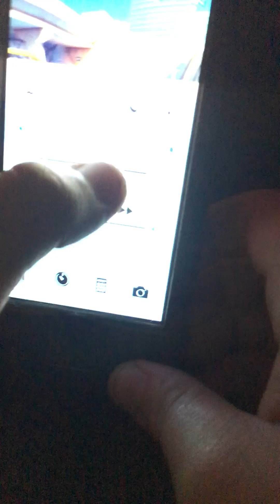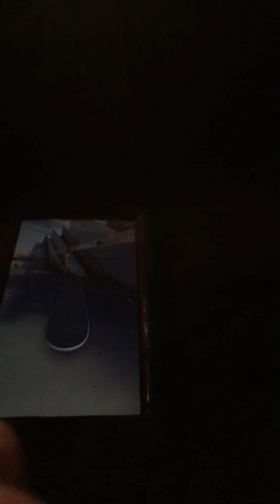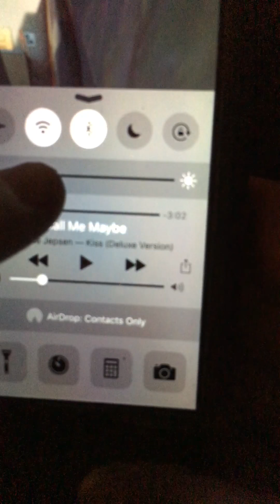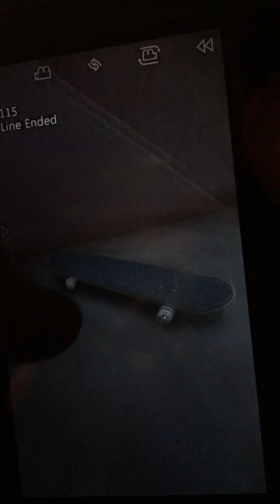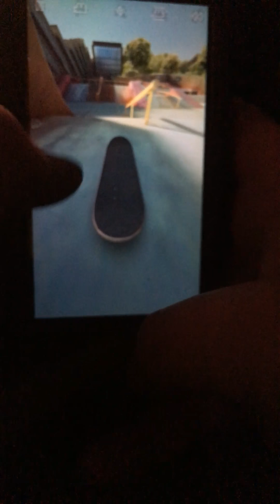Wow i think i need glasses